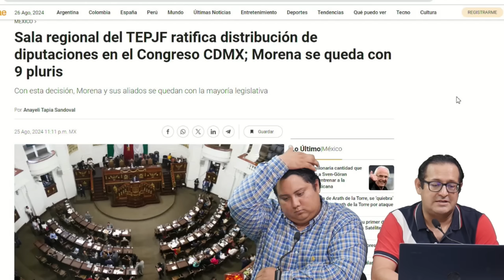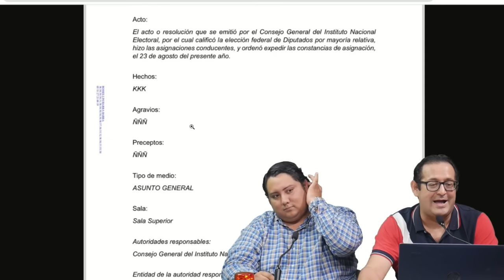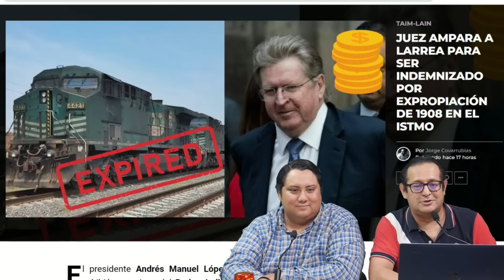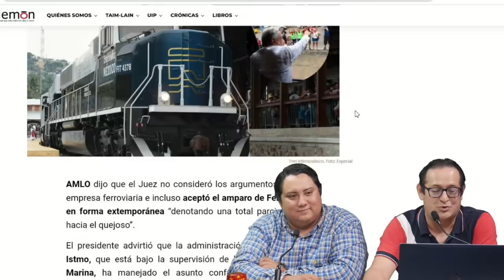LUNES BOOM! PIERDEN EL CONTROL. REGAÑAN JUECES AL PRIAN. HACEN TODO CON LAS PATAS. SON UNOS INUTILES